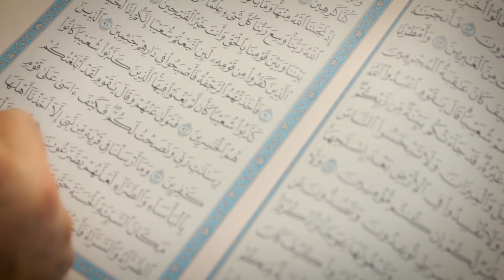8-dars. Ilohiy sunnatlar (Shayx Sodiq Samarqandiy)